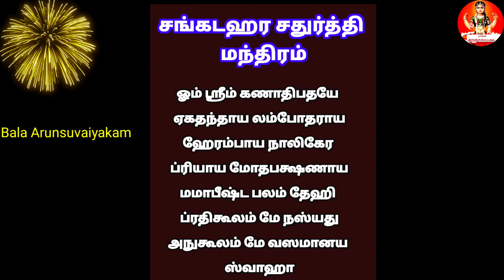இன்று மஹா சங்கடஹர சதுர்த்தி - கேட்ட வரம் தரும் விநாயகர் மந்திரம்|Sangadahara Chathurthi Mantra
இன்று மஹா சங்கடஹர சதுர்த்தி - கேட்ட வரம் தரும் விநாயகர் மந்திரம்|Sangadahara Chathurthi Mantra|Chathurthi Pooja At home|Vinayagar Vazhipadu@balaarunsuvaiyakam

This Video I explained about Chathurthi Viratham methods & Benefits,Vinayakar thoothi..

Plz Watch the Video full .

sangadahara chathurthi,
ஆவணி மாத மஹா சங்கடஹர சதுர்த்தி,
22/08/2024 சங்கடஹர சதுர்த்தி விரதம்,
chaturthi viratham,
chaturthi viratham irupathu eppadi,
chathurthi viratham 2024,
chaturthi viratham in tamil,
sankatahara chaturthi viratham in tamil,
Valarpirai Chaturthi Viratham,
Sathurthi Viratham,
Chathurthi,
Vinayagar Chathurthi,
Ganesha Chathurthi,sankatahara chaturthi,
sankatahara chaturthi pooja,
sankatahara chaturthi vratham,
sankatahara chaturthi stotram
sankatahara chaturthi pooja vidhanam
sankatahara chaturthi pooja vidhanam in telugu
astro remedies
sankatahara chaturthi mantras
sankashti chaturthi 2024
sankashti chaturthi pooja
devotional
angaraka sankatahara chaturthi pooja vidhanam
devotional songs
vastu tips
sankashti chaturthi pooja vidhanam in telugu
sankatahara chaturdi dates 2024
sankatahara chaturthi 2024,
2024 sankatahara chaturthi dates,
sankashti chaturthi,
bhakti songs,
sankashti chaturdi pooja vidhanam,
sankatahara chaturthi august 2024
astrology
sankatahara chaturthi dates 2024
vastu tips for money
bhakti song mp3
devotional songs mp3
vastu tips for home
sankashtahara chaturthi
sankashti chaturthi vrata vidhanam in telugu
vastu tips for factory
money growth vastu tips
vastu for wealth
vastu dosa
vastu tips for wealth
numerology
vastu tips for office
bhakthi
vastu shastra for home
vaastu
rasiphal
vastu
vastu shastra
vastu tips for kitchen
astro facts
festivals
vastu shastra tips
spiritual
sankatahara chathurthi
sankatahara
sankatahara chaturdi pooja vidhanam
sankatahara chaturthi august 2024 date
sankashti chaturthi vrat katha
ramaa raavi moral stories
sankashti chaturthi pooja vidhanam
sankashti chaturdhi pooja vidhanam in telugu
horoscope for today
sankashta hara ganapati
maha sankatahara chaturthi
sankasta chathurthi vratham
sankastahara chathurthi
lord ganesh
lord ganesh mantra
sankatahara chaturti
story of sankatahara chaturthi
chaturthi vratham
chaturthi
vinayaka vratham
ganapathi devotional songs tamil
sankatahara chaturthi songs in tamil
tamil vinayagar songs
sankatahara chaturthi 2024 august date
ganapathi songs
ganapathi devotional songs
sankashti chaturthi 2024 date
sankashtahara chaturthi chandrodaya timings
vakratunda sankashti chaturthi
home tips
women
tips for parents
sankatahara ganapati stotram
temple festival
pillaiyar devotional songs tamil
ganesha devotional songs
vinayagar songs tamil
vinayagar tamil songs
devotional songs tamil
vinayagar devotional songs
tamil ganapathi songs
tamil devotional songs
vinayagar chaturthi
tamil bakthi paadalgal
tamil vinayagar padal
ganesa songs
ganapthy songs
vinayakar
chaturti
ganesh chaturthi puja
sri ganehsa bhujanga stotram
sri sankatanasana ganesha stotram
sri maha ganesha pancharatnam stotram
ganpati bappa morya
powerful mantra
ganpati
ganapati
sri ganesha ashtakam
sankatahara chaturthi mantra
sankatahara chaturthi special mantras
sankatahara chaturthi special
bhakti padal songs today
how to earn
Vinayakar,
Lord Ganesha,
Vinayakar Agaval,
Vinayakar thoothi,
Vinayakar Songs,
Devotional Songs,
Bajan,
விநாயகர்,
சதுர்த்தி விரதம்,
வளர்பிறை சதுர்த்தி விரதம்,
சங்கடஹர சதுர்த்தி விரதம்,
விநாயகர் அகவல்,
விநாயகர் சதுர்த்தி,
விநாயகர் துதி,
விநாயகர் பாடல்கள்,